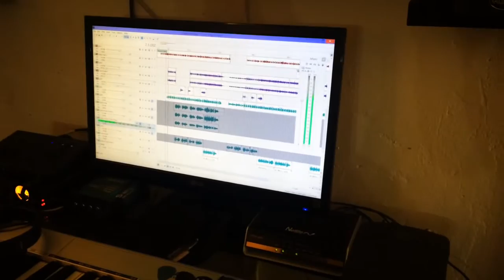crayones sesión de grabación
Y las sonrisas las seguiremos dibujando pero esta vez con crayones 😎🎸🎶

pedrito Andrés Sacoto, Pablito Estrella entraron al estudio a grabar fantásticas melodías.

Los fondos recaudados con nuestras canciones son usados de manera favorable para el BancoNacionaldePelucas y los programas de la fundación para varios sectores vulnerables de nuestra comunidad 😃👍